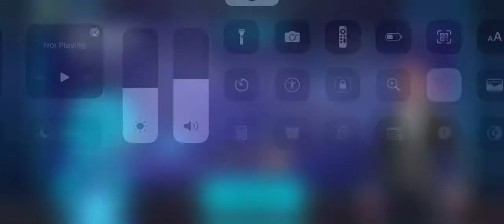Togusa’s Survey - After Day 2